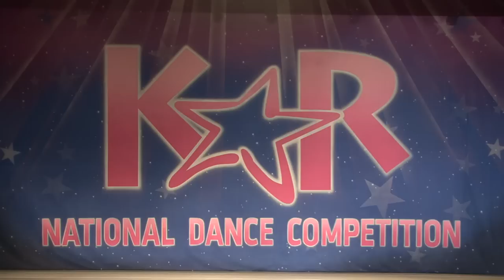"Must have been love" 11yr lyrical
KAR competition 2015
1st OVERALL!! & Best Costume!
Choreography by Lindsey Glick-Jones
Simi Dance Center dancers